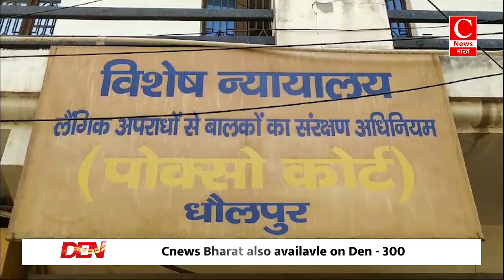छठी कक्षा में पढ़ने वाली शान्वी सोनकर नें कर दिया कमाल|| Cnews Bharat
आगर मालवा - अर्श
बदायूं - चंद्रकांत
बलिया - अर्जुन
धौलपुर - राकेश
कौशाम्बी - नवदीप
ललितपुर - राकेश